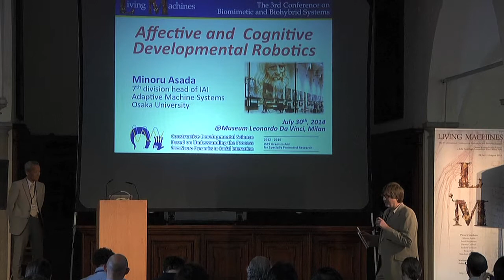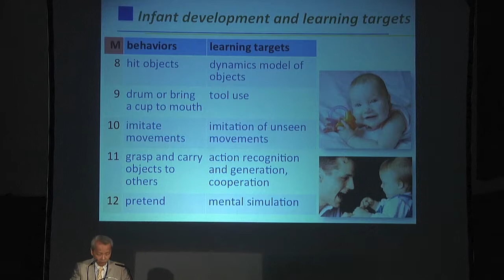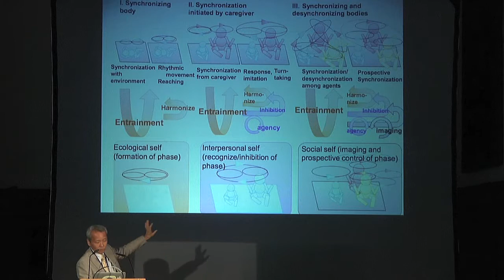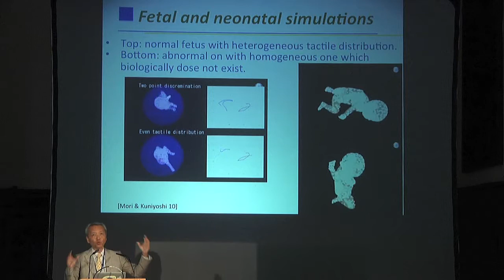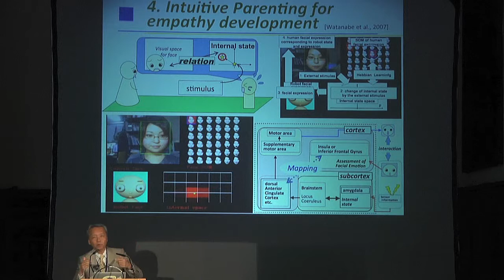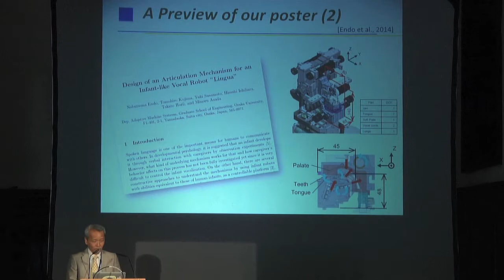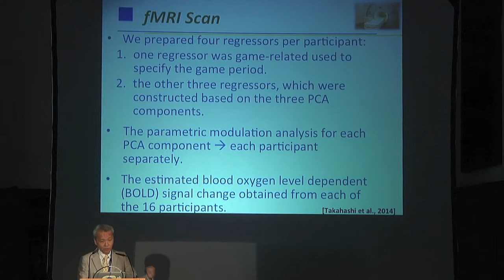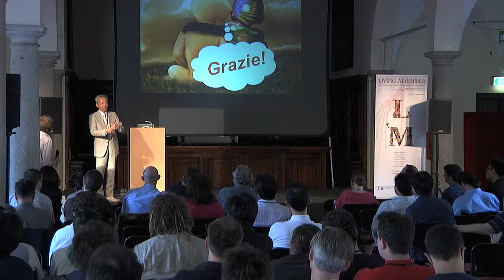LM'14 3 Minoru Asada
Registration of the speaker's talk at Living Machines 2014, Milan.